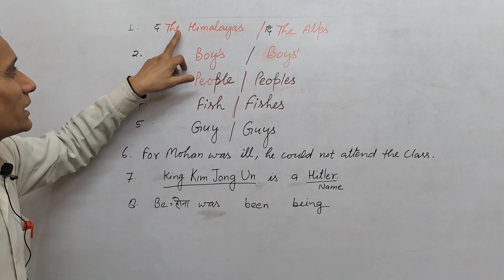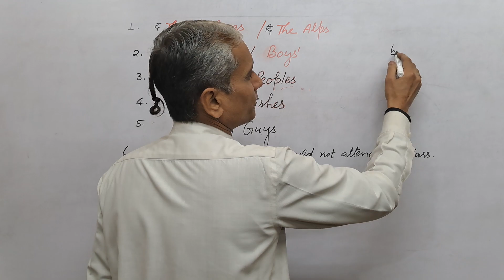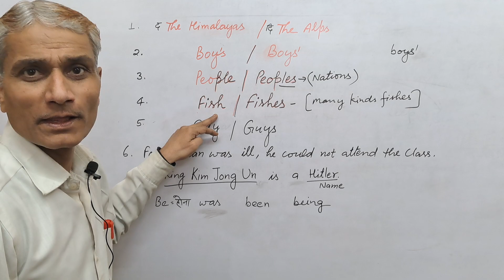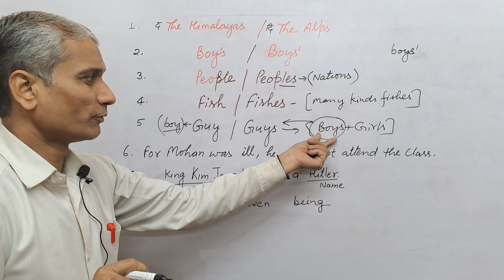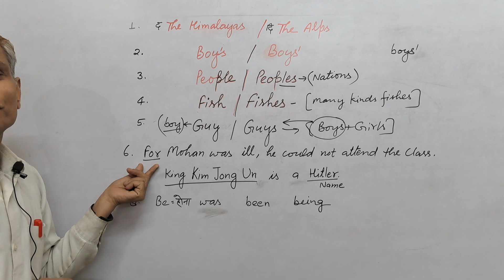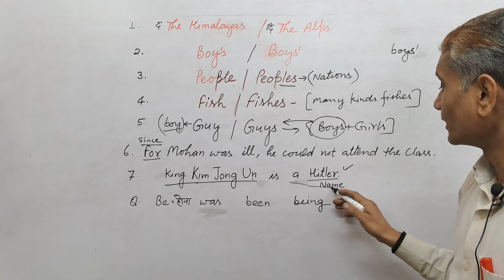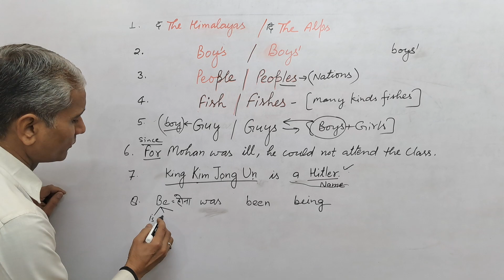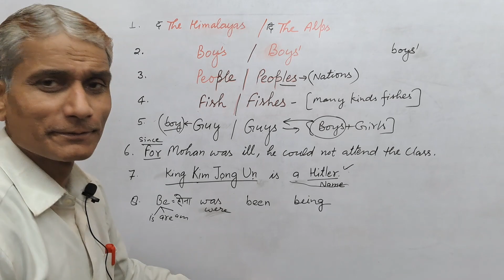The को कब द और कब दि पढ़ते है? Important Grammer for Upcoming Board Exams | Boards exams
Class 10 English important Questions with answers PDF 2023,
Class 10 Grammar MCQ online test,
MCQ Questions for Class 10 English,
Grammar with answers PDF Download,
Class 10 English Grammar Practice questions with answers,
Grammar Test for Class 10 PDF,
How can I get 100% board exam in class 10,
How can I prepare for class 10 2022 board exam?,
How can I top in class 10 exam?,
Which is best for English grammar for class 10?